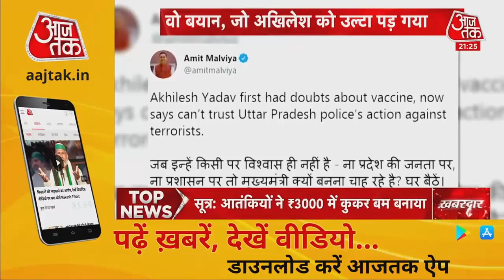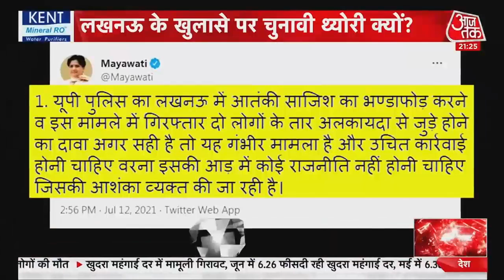Lucknow Terror Bust: राष्ट्रीय सुरक्षा के नाम पर कब तक होगी सियासत? देखें ये रिपोर्ट | Latest News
Al-Qaeda के दो आतंकियों को 14 दिनों की Police custody में भेज दिया गया है. लेकिन सियासत में जो आग लगी है उसकी आंच दूर से ही दिखाई दे रही है. एक तरफ UP ATS लगातार छापेमारी कर रही है दूसरी तरह लखनऊ में सियासत जोरों पर है. यूपी में अगले साल होने वाले चुनाव को लेकर सभी ने अपने-अपने फायदे को देखते हुए सियासत का रुख मोड़ दिया है. अखिलेश यादव जहां इस पूरी कार्रवाई पर शक की सुई घुमा रहे हैं वहां मायावती ने संदेश का दीवार खड़ी कर दी है. अब ऐसे में सबसे बड़ा सवाल कि क्या आतंकियों पर भी अब सियासत होगी ?